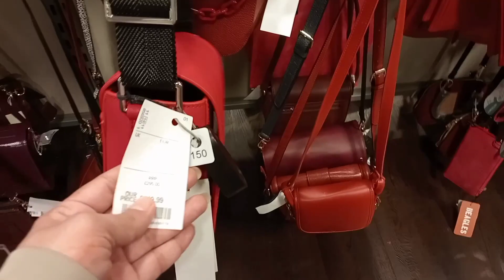T.k Maxx Shops with me part (2) | Manchester city center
by Hira javaid

shop with me Manchester T.k maxxx
Kate McCabe
###2023 video
Carly Elizabeth